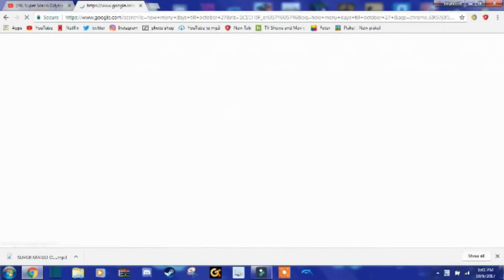SUPER Mario odyssey trailer 3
this is a joke go to Nintendo yt here it is